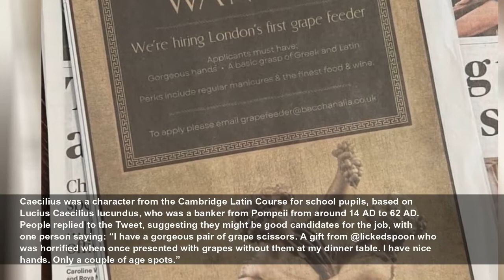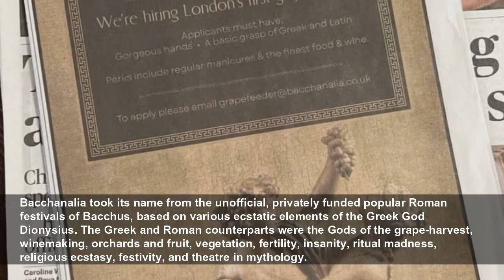Posh London restaurant is hiring a grape feeder who needs 'gorgeous hands' and to know Latin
A new Mayfair restaurant is looking for London's first ever grapefeeder...
MyLondon
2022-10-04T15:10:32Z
Just when you thought restaurants couldn’t get any wackier or weirder, a new Mayfair venue announces its hiring… a grape feeder. Yes, a new role within the hospitality industry has opened up to prospective employees for Bacchanalia, looking for London’s first ever grape feeder.
The advert read: “WANTED. We’re hiring London’s first grape feeder. Applicants must have; gorgeous hands. A basic grasp of Greek and Latin.
The hilarious ad attracted the attention of many people on Twitter, who debated whether the job was in fact real. It racked up 29 Retweets, 26 Quote Tweets and 159likes. The original Tweeter, journalist Josh Barrie, replied to himself: “Caecilius est in Bacchanalia.”
Caecilius was a character from the Cambridge Latin Course for school pupils, based on Lucius Caecilius Iucundus, who was a banker from Pompeii from around 14 AD to 62 AD. People replied to the Tweet, suggesting they might be good candidates for the job, with one person saying: “I have a gorgeous pair of grape scissors. A gift from @lickedspoon who was horrified when once presented with grapes without them at my dinner table. I have nice hands. Only a couple of age spots.”
Clementine Fletcher, an editor for Bloomberg wrote: “Omg. I have passable hands and a classics degree. Since Tory government roles are out, YES.”
Another replied: “I have lovely hands and an A Level in Latin as well as a GCSE in Ancient Greek. Somehow I don't think I am what he's looking for.”
Some speculated over the veracity of the advert, as one confused person asked: “Hang on, is this parody? Serious question.”
Another helpful Twitter user shared a photo of their Instagram story showing the ad published in The Sunday Times. However, oen user seemed certain it was real, revealing: “The only way I don't think this isn't a joke is cos I saw the frontage off Berkeley Sq this weekend.”
Bacchanalia took its name from the unofficial, privately funded popular Roman festivals of Bacchus, based on various ecstatic elements of the Greek God Dionysius. The Greek and Roman counterparts were the Gods of the grape-harvest, winemaking, orchards and fruit, vegetation, fertility, insanity, ritual madness, religious ecstasy, festivity, and theatre in mythology.